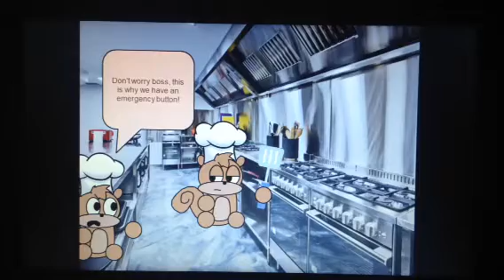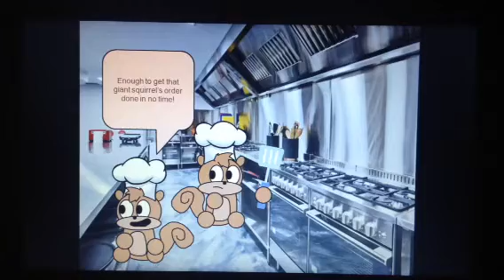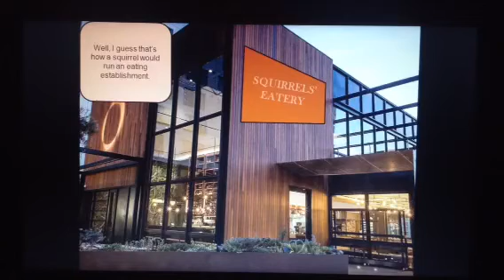Squirrelz - Episode 4